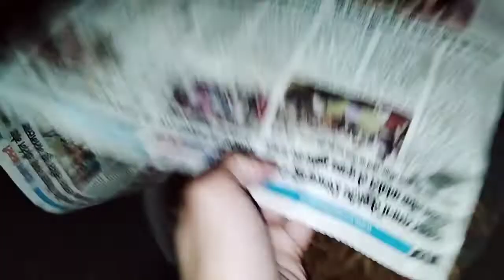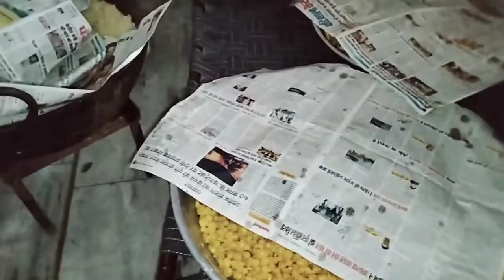Aa Gyi Harman Di Sahe Chithi | First Ritual Of Punjabi Wedding | Punjabi Vlog | Bhinder Family Vlogs